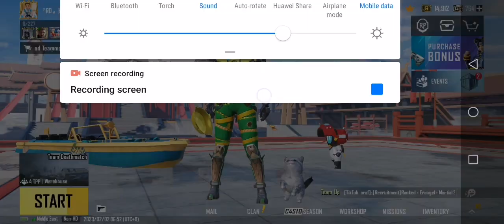PUBG MOBILE |🔥 Latest RP Create Opening Trick 😱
Welcome to A.I.O., the ultimate gaming channel for all PUBG enthusiasts! Join us as we dive into the world of PlayerUnknown's Battlegrounds and battle it out to be the last one standing. Our team of expert gamers will showcase their skills and strategies, and provide tips and tricks for players of all levels. From solo to squad games, we've got you covered. So grab your weapons, gear up and join the fight with A.I.O.!